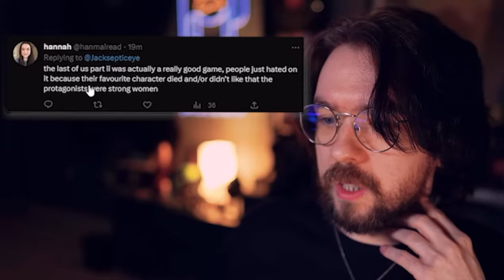Jacksepticeye Talks About The Last Of Us Part 2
It’s a good game